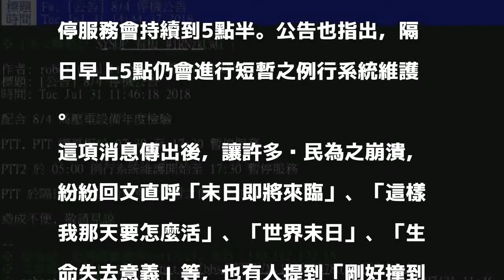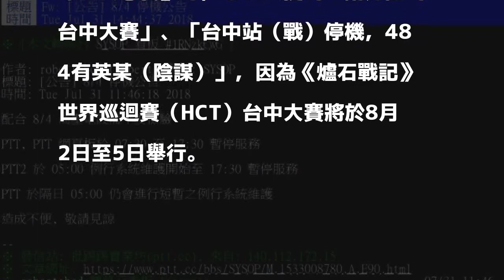PTT本週六將停機10小時 鄉民崩潰直呼有陰謀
〔即時新聞／綜合報導〕批踢踢實業坊（PTT）今日PO文宣布，為配合高壓電設備年度檢驗，PTT將於本週六白天期間暫停服務，隔日也會進行例行系統維護，消息一出引發鄉民哀嚎。

發表評論評論如下。